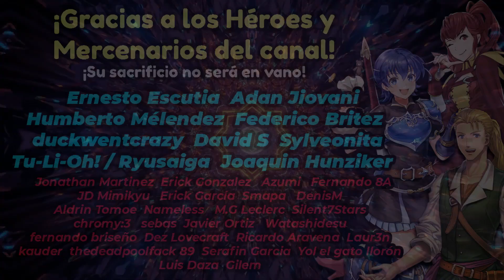[FEH] ¿Deberías comprarte a Jeorge Resplandeciente? | Re$plandesciente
¿Estás considerando comprar el FEH pass para conseguirte un héroe resplandeciente o quieres comprar un héroe resplandeciente en específico? Este vídeo podría ayudarte.

En este vídeo hablaremos de la Versión Resplandeciente de Jeorge: Tirador certero y veremos si vale la pena gastar un poco de dinero para conseguirlo.

Jeorge Resplandeciente será el héroe que se consigue en el FEH pass en el periodo de: 10/10/22 a 24/10/22

Intro: 0:00
Datos de la unidad: 2:50
Construcciones: 8:57
¿Vale la pena comprar este atuendo?: 16:42
Tiel list Re$plandeciente: 19:19
Final: 20:21